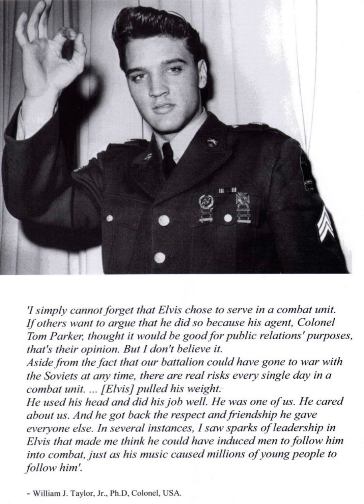Her Hand In Mine